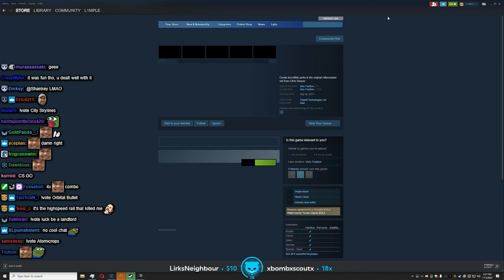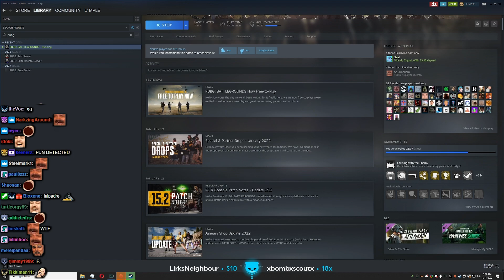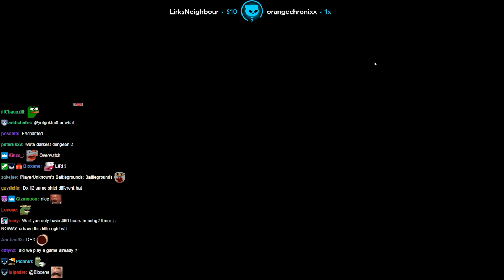Attempt to win - Lirik | PlayerUnknown's Battlegrounds